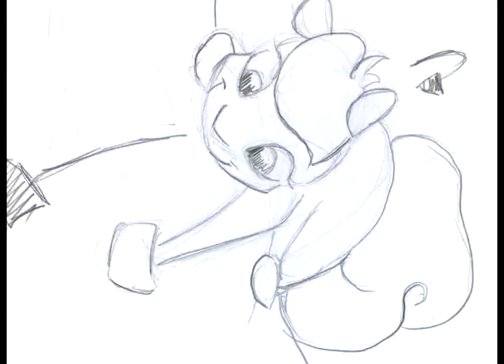Tag Lieca Reel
Squirrel animation lieca reel for 'Tag'

Song is Granuaile's Dance by Celtic Woman and is copyrighted to them. I am in no way making money from this animation or their music, it's just a test to make the reel stronger.